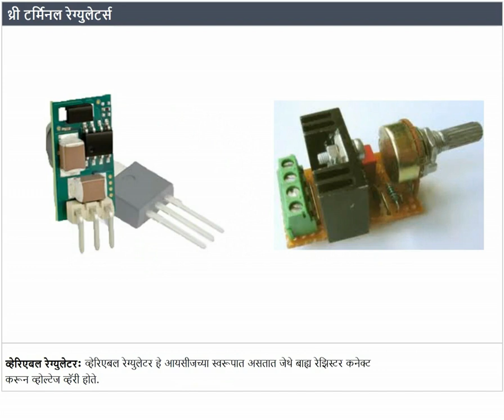थ्री टर्मिनल रेग्युलेटर्स Marathi Three terminal regulators